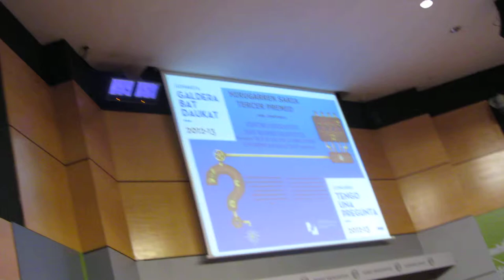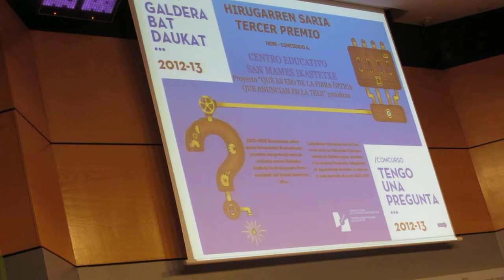Concurso "Tengo una pregunta" 2013 2º/9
Mas información sobre el Concurso "Tengo una pregunta", edición segunda correspondiente al curso 12-13: